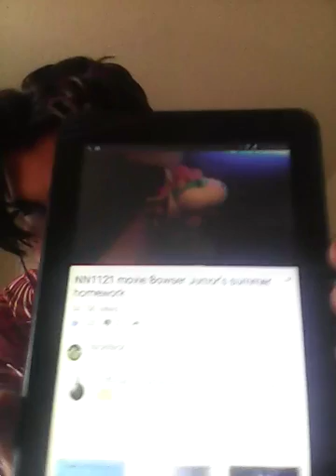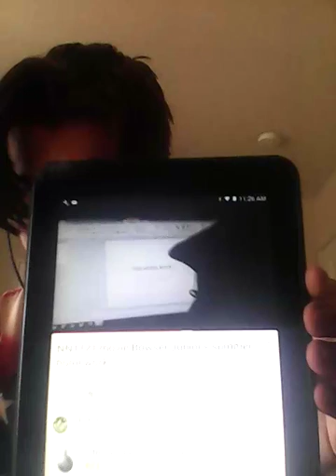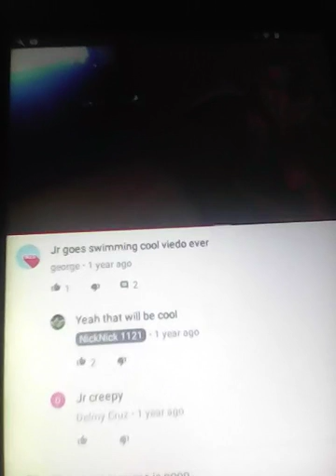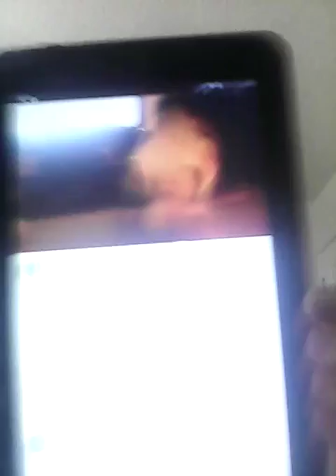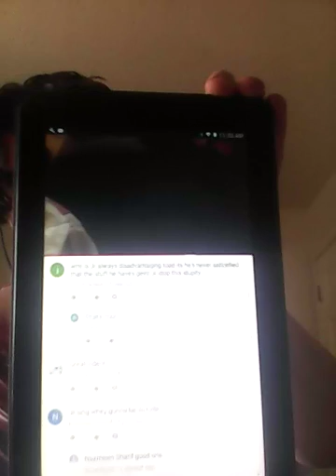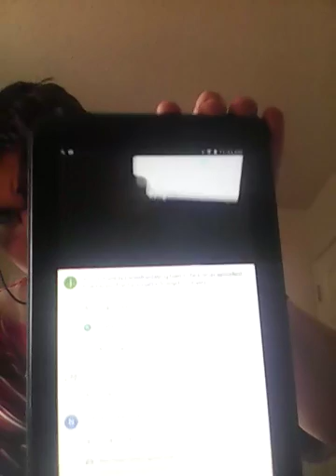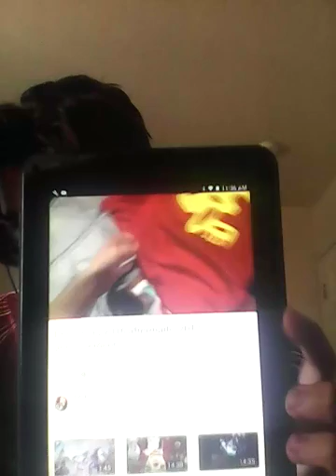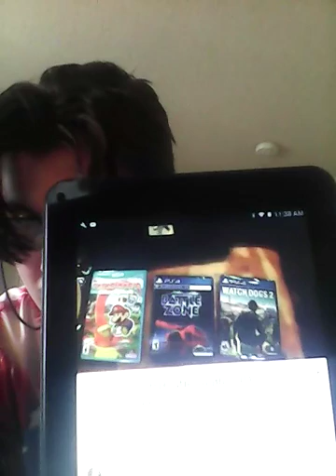Reaction to nicknick 1121 videos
That was vary good